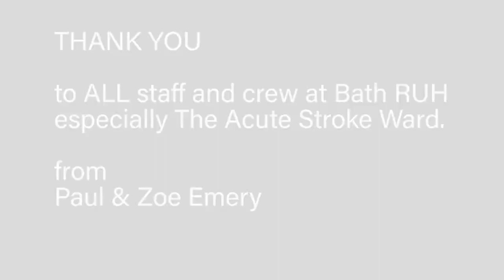"Milestones of Resilience: A Journey of Thanks to Bath RUH Hospital and the Acute Stroke Ward"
Join me in celebrating a remarkable milestone – my upcoming anniversary of surviving a life-changing stroke! 🌟 In this heartfelt video, I open up about the challenges, triumphs, and the incredible journey of resilience that has defined my life in the years since that pivotal moment.👍 If you've been touched by the power of resilience or have your own story to share, please comment below. Let's foster a community of support and inspiration as we collectively celebrate life's triumphs.
Together, we can turn challenges into opportunities for growth and create a positive impact. Thank you for being a part of my journey! 🌟